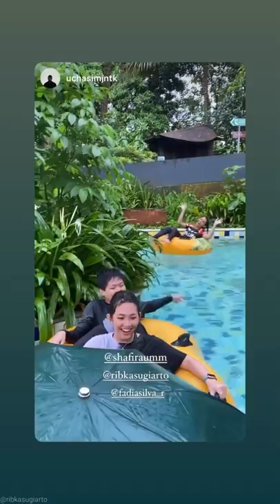Ribka sama Fadia asyik lagi pada berenang bareng